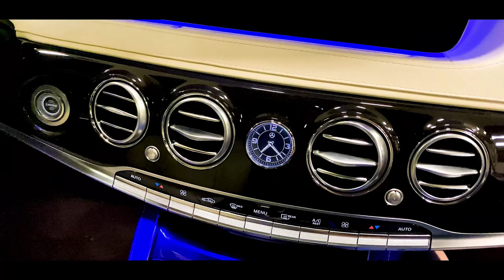Mercedes-Benz S350d 2018 - Interior and Exterior full detail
untold stories about cars
portraiting car stories